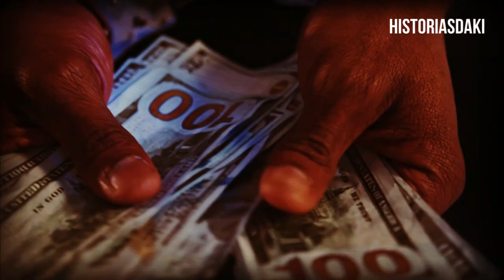Buzunga da Rocinha / HISTÓRIA COMPLETA